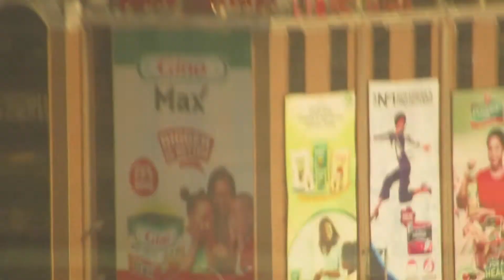Aerial View of Abuja